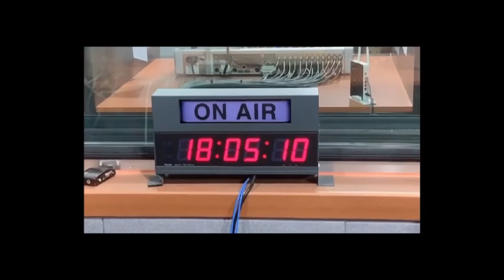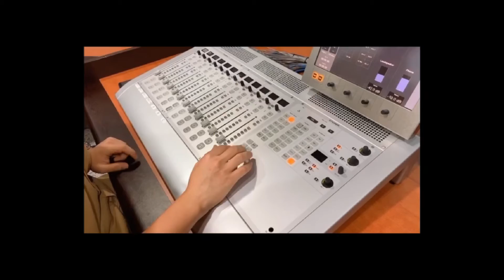GFN 6th Glocal Supporters Introduction/GFN 6기 서포터즈 소개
📢Introducing our GFN 6th Glocal Supporters📢
We will provide you with lots of programs and events!
Gwangju 98.7FM
Yeosu 93.7FM

GFN 6기 서포터즈 소개 영상입니다!
앞으로 많은 프로그램과 행사로 찾아뵙겠습니다!
잘부탁드립니다. 감사합니다!